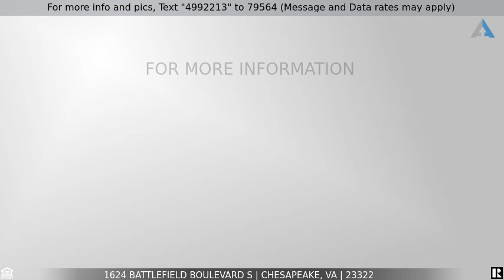Priced at $300,000 - 1624 Battlefield Boulevard S, Chesapeake, VA 23322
Home for Sale in Chesapeake

ABSOLUTELY ADORABLE OPEN CONCEPT ranch home on LARGE 1/2 acre lot!!